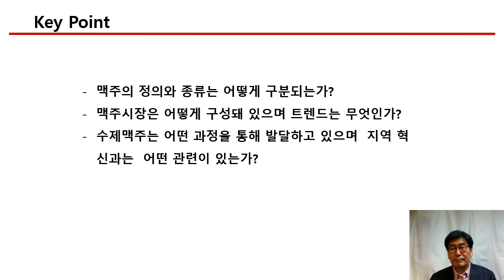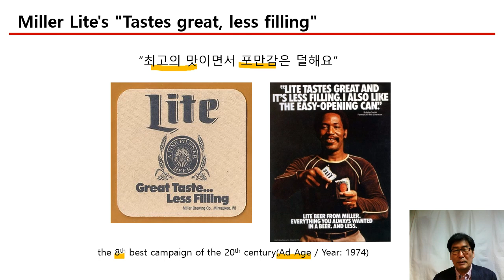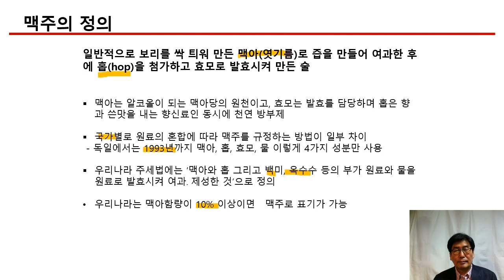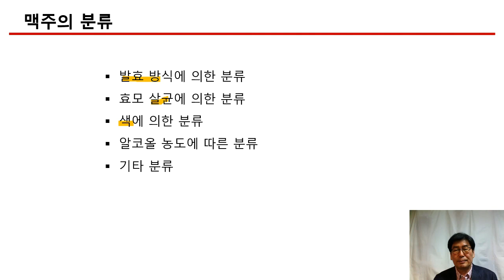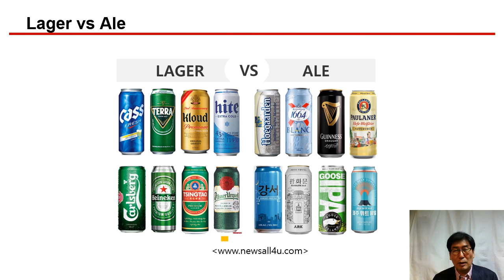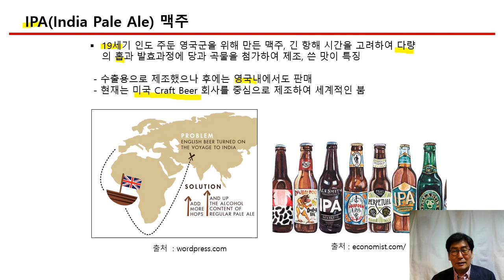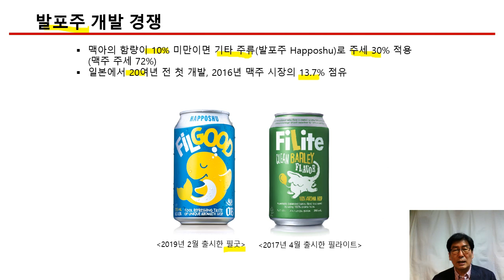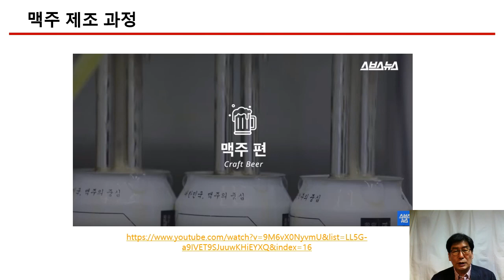4강 1장 맥주의 정의와 종류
맥주의 정의와 종류
밀러 라이트 캠페인과 버드 라이트
맥주의 4대 원료
Ale과 Larger의 차이
종량세와 종가세
수제맥주의 제조과정